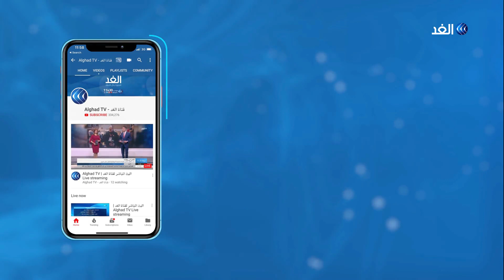انطلاق فعاليات مهرجان الرباط الدولي لسينما المؤلف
افتتحت أمس فعاليات الدورة 24 لمهرجان الرباط الدولي لسينما المؤلف، والذي يفتح المجال لحيز كبير لإبداعات المغاربة والعرب من أفلام سينمائية وروائية، ويتنافس 13 فيلما في إطار مسابقته الرسمية.

واختارت إدارة المهرجان كوت ديفوار لتكون ضيف شرف الدورة الرابعة والعشرين، فيما يشهد المهرجان فعاليات متنوعة وتكريم عدد من النجوم على رأسهم الفنانة المصرية وفاء عامر، والمغربية بشرى أهريش.

المزيد من التفاصيل يتحدث من الرباط عبد الحق منطرش رئيس مهرجان الرباط الدولى لسينما المؤلف عبر برنامج